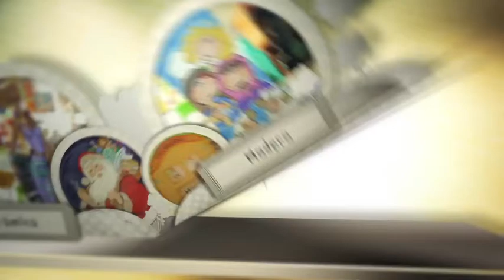Reciclado de Pinceles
El Tip del día de hoy es como reciclar tus pinceles para poder seguir usándolos muchas veces más!!!

Besines!